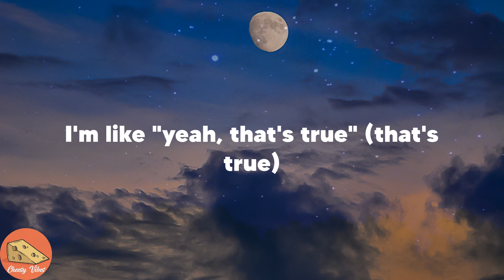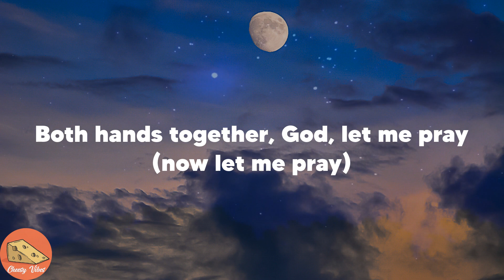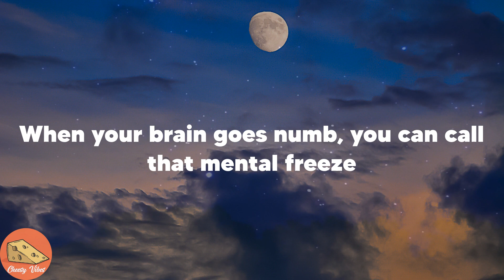Masked Wolf - Astronaut In The Ocean (Lyrics)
👉Astronaut In The Ocean lyrics:
Astro-naut